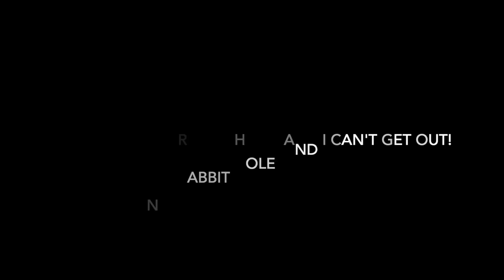Retro Rabbit Hole - Laserdisc - 8bit Computers - Sinclair Spectrum - Atari - my Audio Visual history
Retro Rabbit Holes is the topic. this is a L-O-N-G one folks... over 30 minutes. so get a cuppa joe, sit back, and come along for a ride.

This video is about my new Retro Rabbit Hole... the Laserdisc and associated players... but I go into my background of my experiences with audio and visual throughout my life.

I step back into the 1960s and 1970s when I was a kid and chat about cassettes, 8 track, playtapes, records, phonographs, dvds, blu-rays, telephones, cassette players, turntables, and the like.

I even chat about my TVs, TV services, and how I "can't" stream video for jack poop!  hahaha